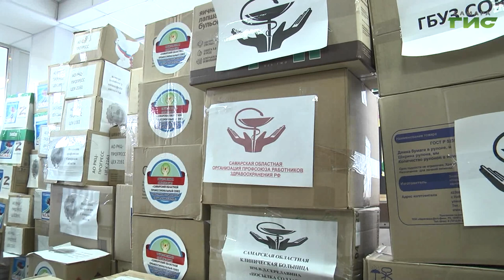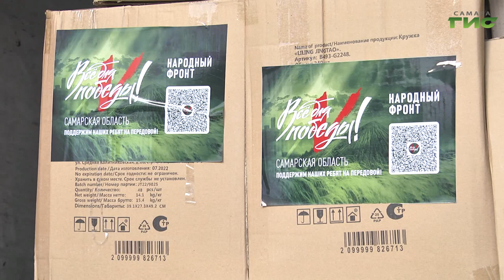Из Самары в зону СВО отправляют 22-й гуманитарный конвой в рамках акции "Своих не бросаем"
В Самаре сформировали и отправили в расположение Второй общевойсковой гвардейской Армии гуманитарный конвой. Он стал 22-м в рамках проекта "Своих не бросаем". Необходимые вещи для солдат собирали самарские предприятия при поддержке региональной общественной палаты и федерации профсоюзов области. Подробнее в нашем сюжете.